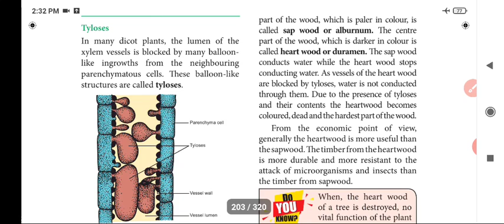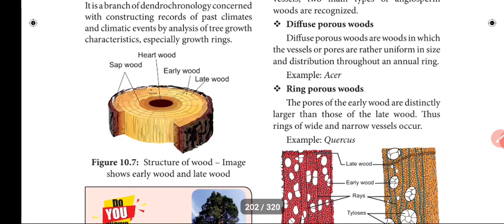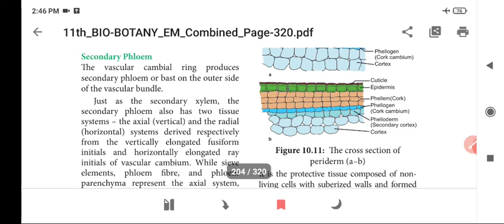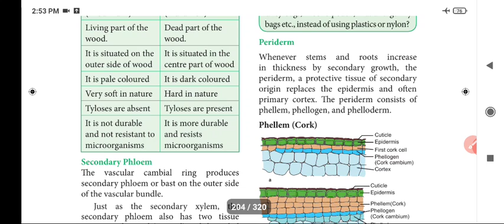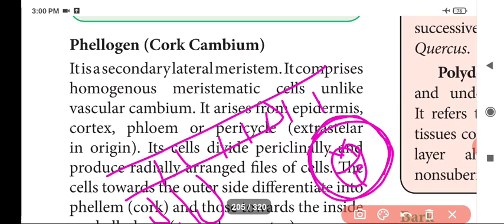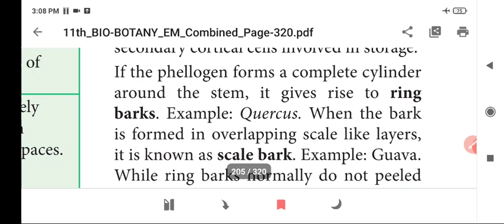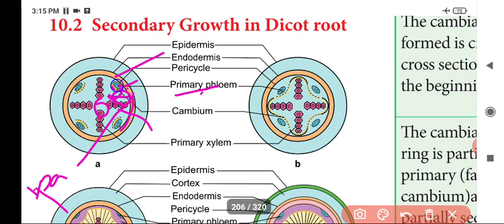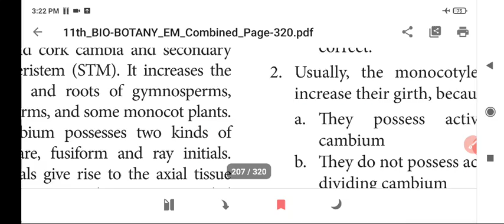+1 BOTANY CHAP 10 ANATOMY SECONDARY GROWTH.......2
TYLOSES, SECONDARY PHLOEM ,SECONDARTY GROWTH IN ROOT